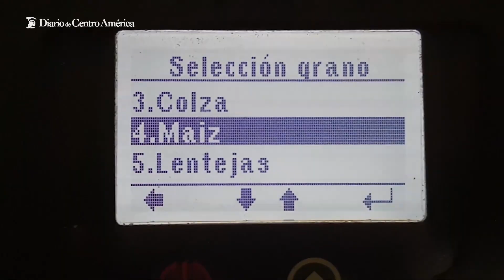Familias reciben bolsa de la semilla ICTA B7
MAGA beneficia con semilla de maíz fortificada a más de 3 mil pequeños agricultores de Petén.